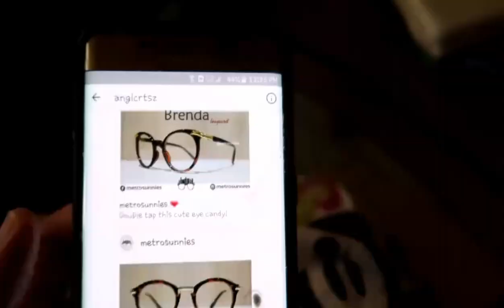ANG BILIS LUMAKI-DebbieSantosVLOGS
●SNAPCHAT(debbieheinzvlog) & TWITTER
(debbiesnts)

Cupcakes & Chocolates
STYLING by @3starparties
PHOTOGRAPHY by @mitchpatriarcaphotography
CAKE & CUPCAKES by @annsweetco
VENUE by @hugotcafealabang

GOD BLESS!